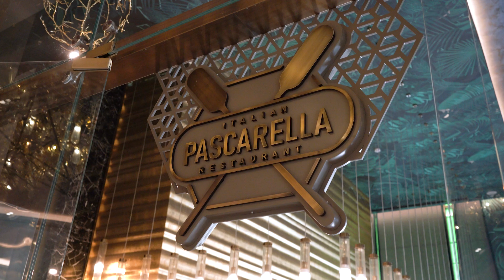Michelin Chef Ruben Arnanz Hosts Dinner at Cullinan Belek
Experience an unparalleled gastronomic adventure as Michelin-starred chef Ruben Arnanz astounds with his culinary prowess at the luxurious Cullinan Belek. Indulge in a mesmerizing fusion of flavors, exquisite presentations, and unrivaled opulence in this exclusive dining event.